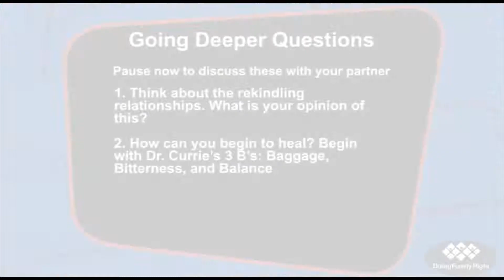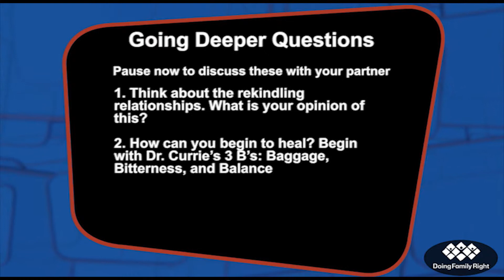Love Lost: Living Beyond a Broken Marriage - Part 3 - With Dr. David Hawkins on Marriage Uncensored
Love Lost: Living Beyond a Broken Marriage - Part 4 - Dr. Dave and Christie bring Dr. David Hawkins to the show to discuss what happens when it seems like the love is lost from your relationship. How do you move beyond the brokenness in your marriage?